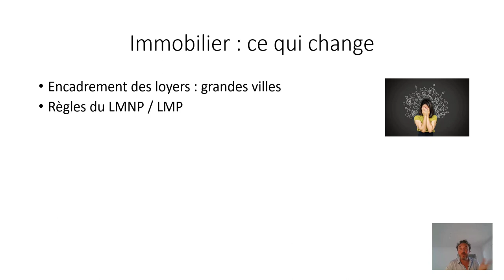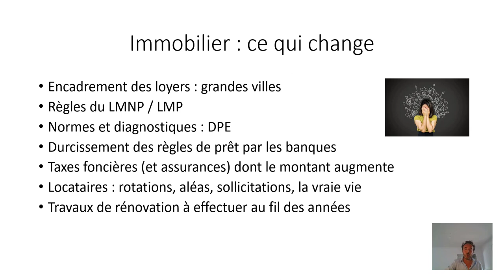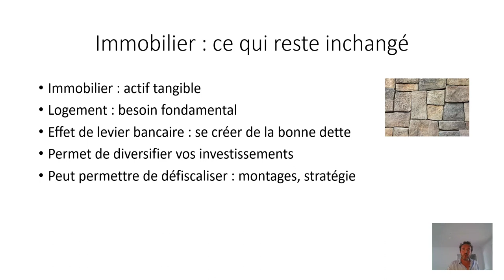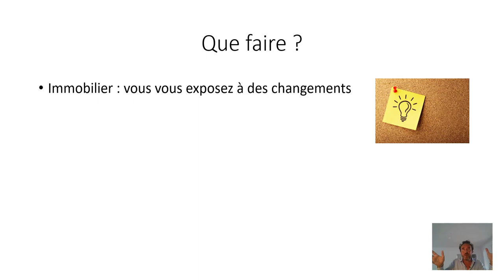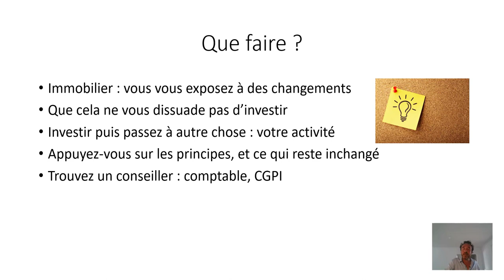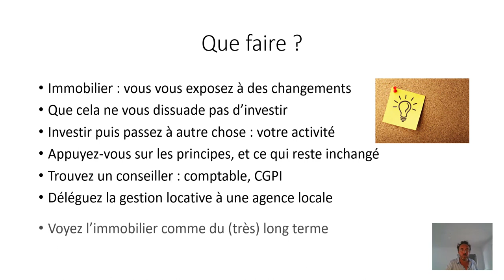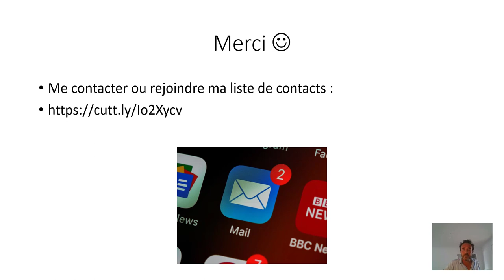Immobilier : ce qui change et ce qui reste inchangé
Quand un jour vous investirez dans l'immobilier, ayez cette idée en tête :

Certaines choses changent constamment.

Faut-il pour autant s'abstenir d'acheter de la pierre ?

Quelle vision avoir ?

Des éléments de réponse dans cette vidéo.

Soyez audacieux,

Avec agilité.

Stéphane Lejeune
Chasseur immobilier
Garantie financière et assurance RCP Iard AXA
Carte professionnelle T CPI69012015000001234